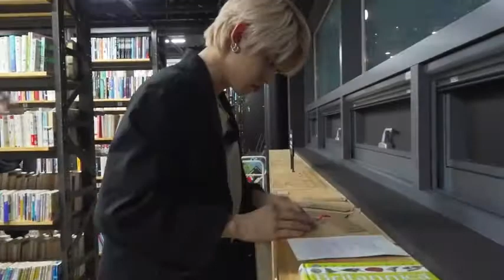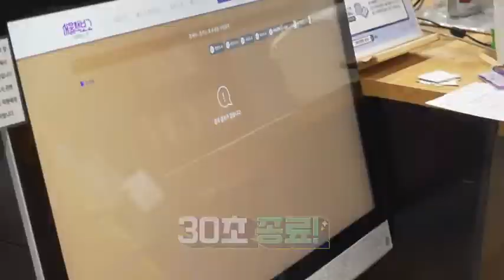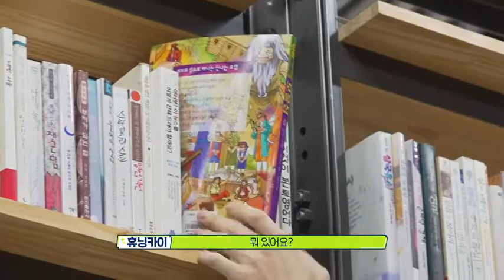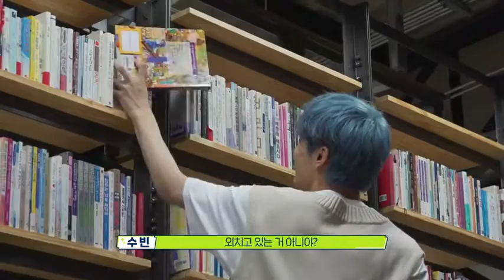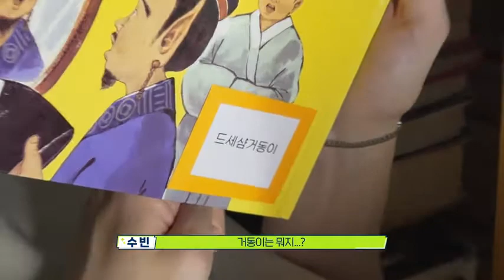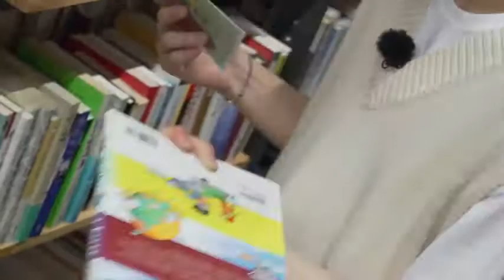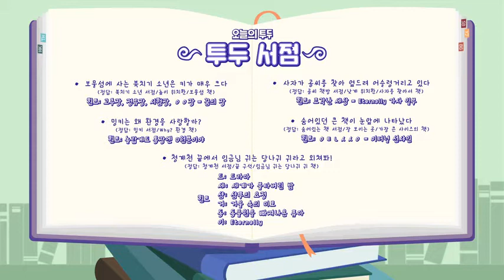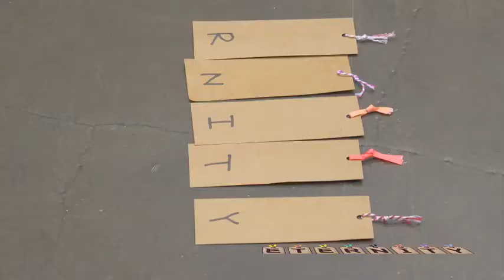TO DO TXT 2020 - EP.27 ENG SUB [INDO/THAI SUB][TURN CC ON]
TO DO X TXT 2020 - EPISODE 27 ENG SUB [INDO/THAI SUB][TURN CC ON]

This is video is TO DO X TXT 2020 EPISODE 27
write your comment and reaction below

😇TO DO X TXT EPISODES

CHECK MY PLAYLIST - TO DO TXT FOR COMPLETE EPISODES